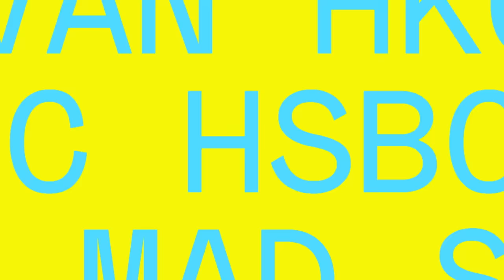New Zealand CRUISE to semi-finals | Cathay/HSBC Hong Kong Sevens Day Two Women's Highlights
Relive all of the action from Day Two at the Cathay/HSBC Hong Kong Sevens Women's competition, as teams fight for a place in the semi-finals. New Zealand 7s put on a dominant performance, whilst Australia sevens dispatched of a fierce Japan side.

media @WorldRugby